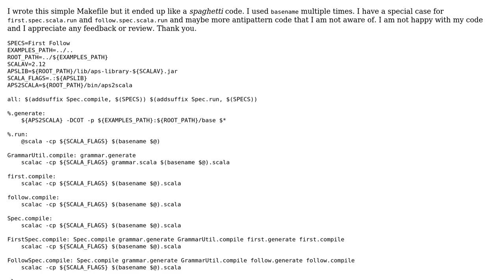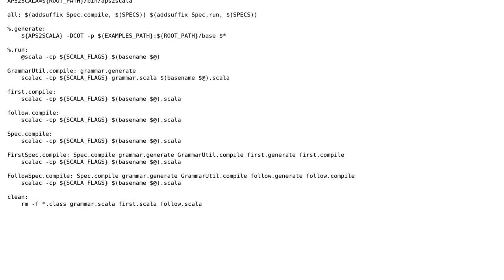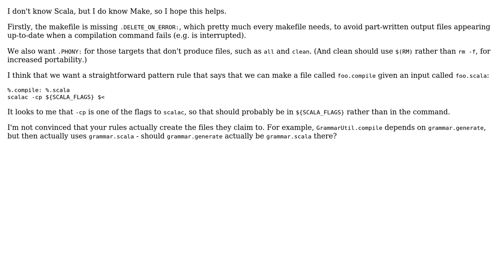Simple Makefile to build and run scala program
With thanks & praise to God, and with thanks to the many people who have made this project possible! | Content (except music & images) licensed under CC BY-SA | Music | Images & others | With thanks to user Toby Speight user Node.JS and the Stack Exchange Network Trademarks are property of their respective owners. You are responsible for your own actions.